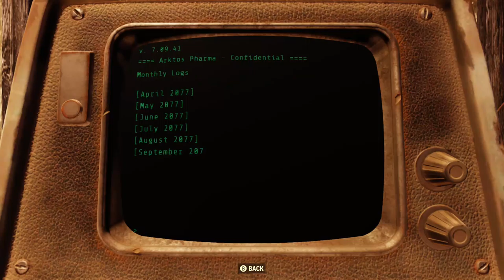Fallout 76: Episode 23: Continued Exploration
I explore a part of the map i hadn't yet gotten to.